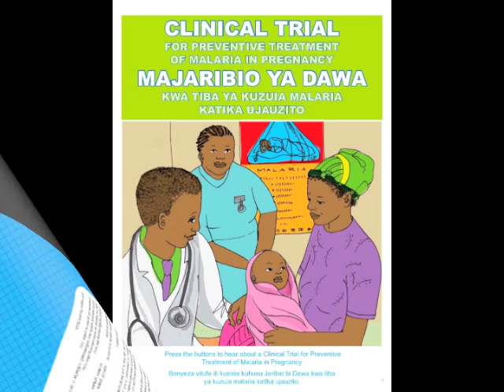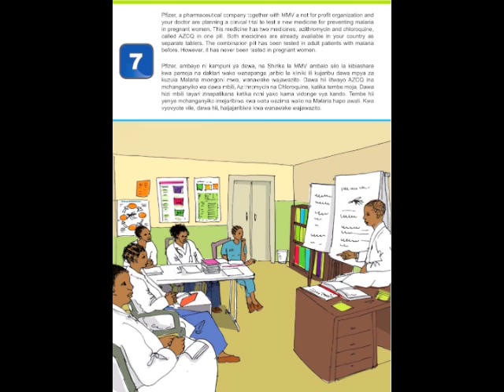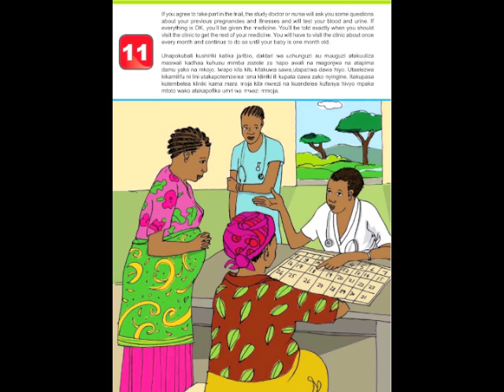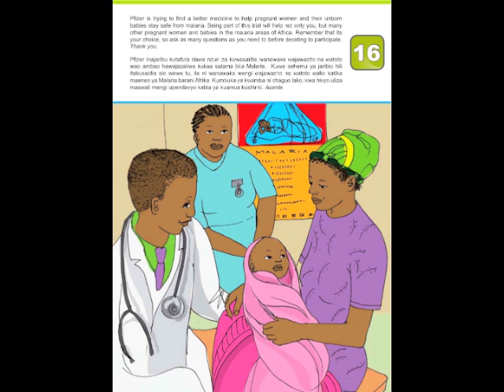Clinical Trial for Pregnant Women (Swahili).m4v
Speaking book explaining a clinical trial for an anti-malarial drug for pregnant women.